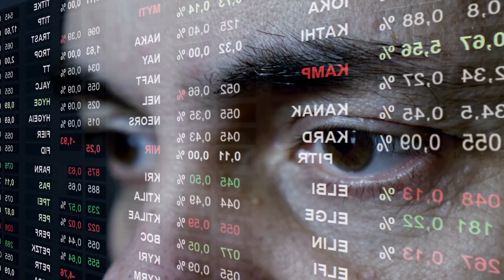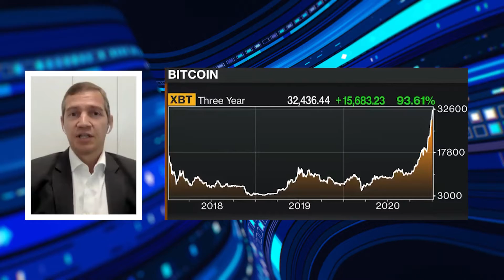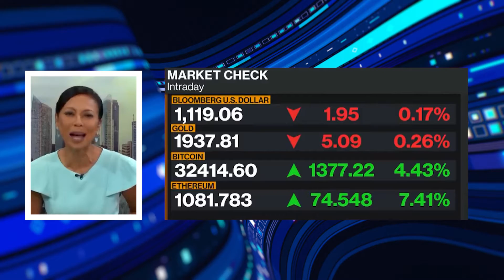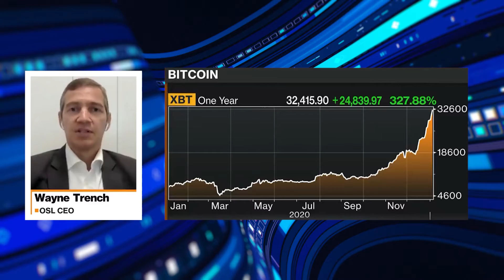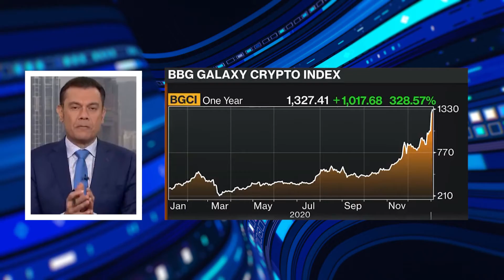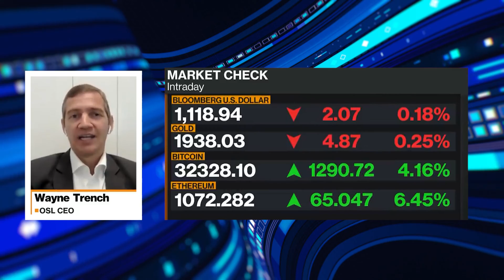Bitcoin's will be Stagnant ? Wayne Trench | OS Limited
Wayne Trench, chief executive officer at OS Limited, discusses the recent rally in bitcoin, using the currency as a digital payment and the overall fundamentals of bitcoin.
bitcoin btc Wayne Trench